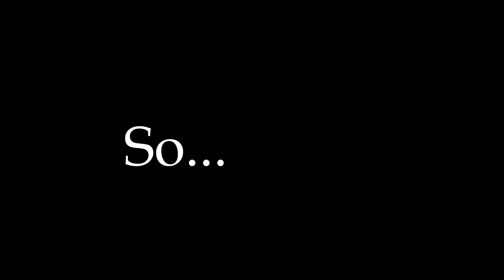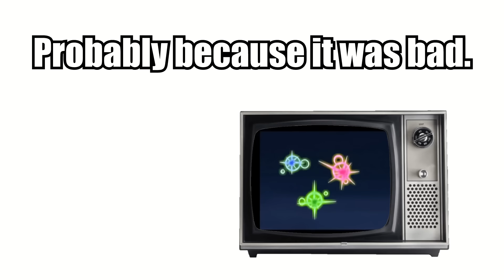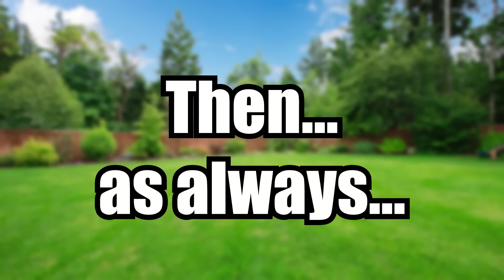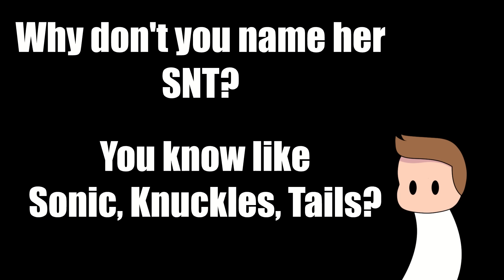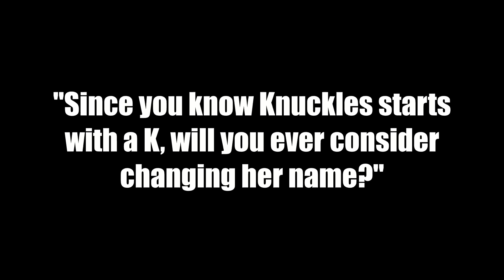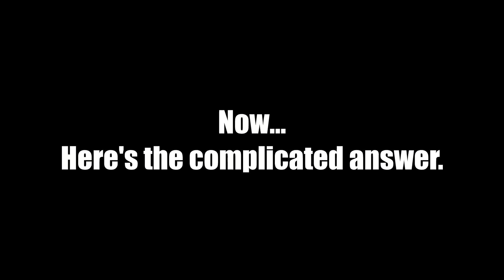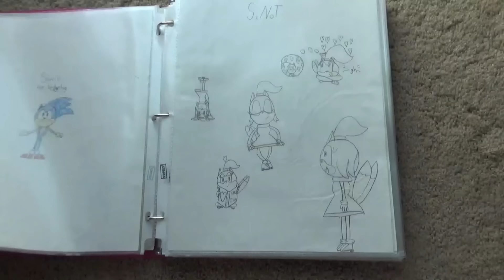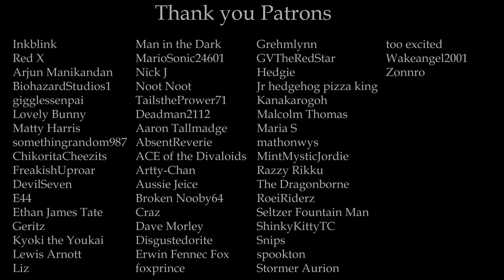What does SNT stand for? - The story of how I created my Sonic OC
I still get this question despite answering it multiple times.  So I decided to just tell the full story in its own video!

Warning: it does get sad at the end.
Shoutout to the legendary geN8hedgehog and their Furry Dollmakers, which you can still play on the internet archive